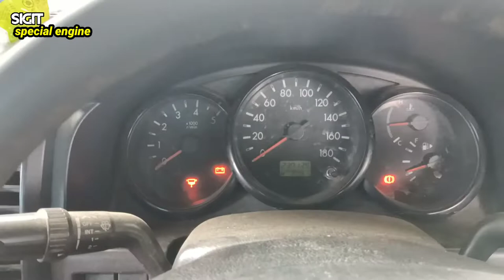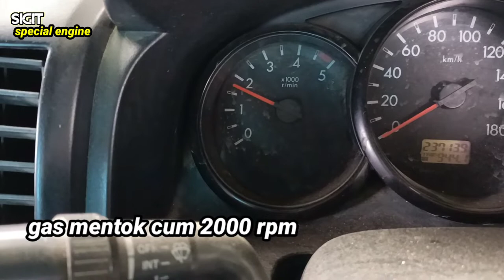MAZDA BT 50 INJEKSI PUMP MINTAK KALIBRASI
gas mentok cuma 200rpm tenaga kempos asap ngebul